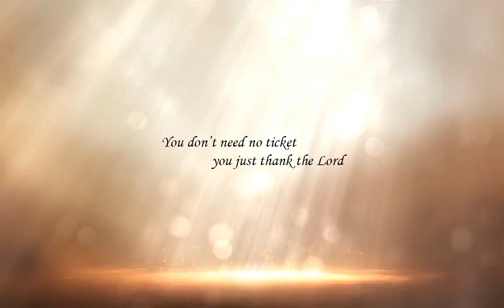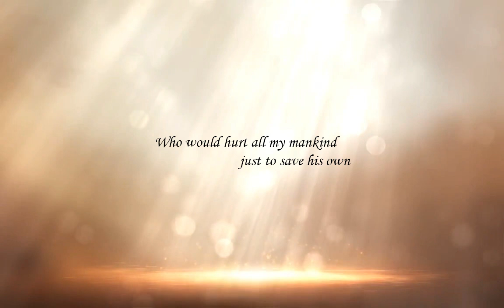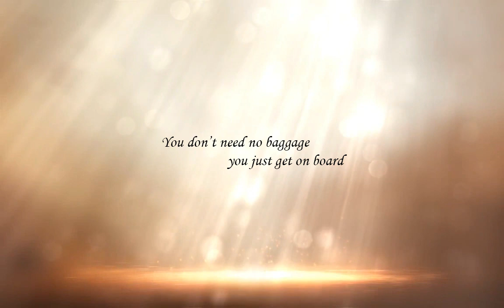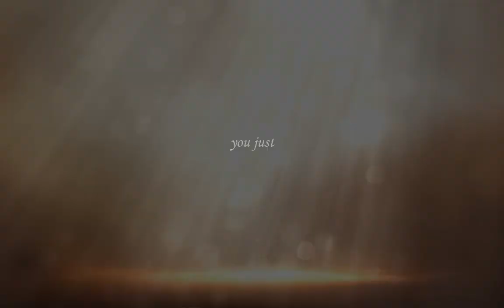People Get Ready (Mayfield) - Musica Viva Singers ft. Marc Coderre live 2018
"People Get Ready" by Curtis Mayfield (arr. Scott Reimer)
Soloist: Marc Coderre
Musica Viva Singers
directed by Scott Richardson, piano Tom Sear

All Aboard!
May 7, 2018
Centretown United Church, Ottawa Ontario.